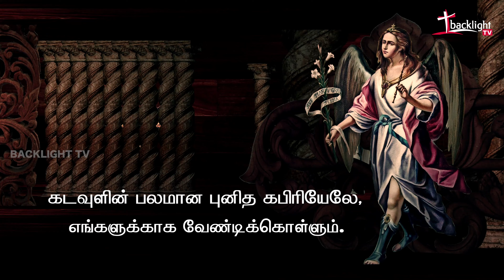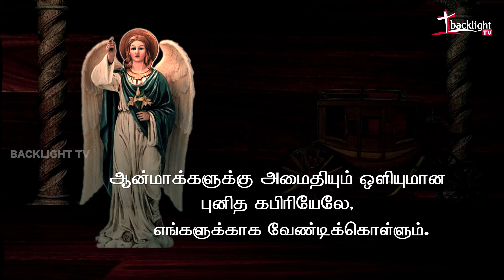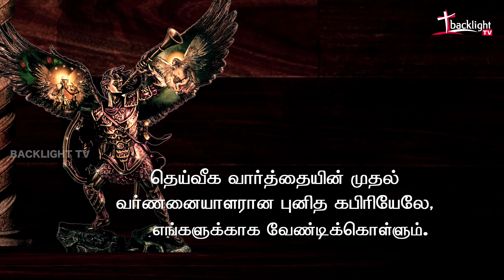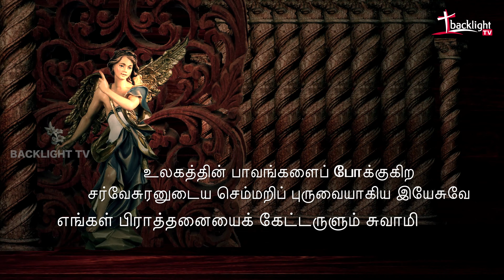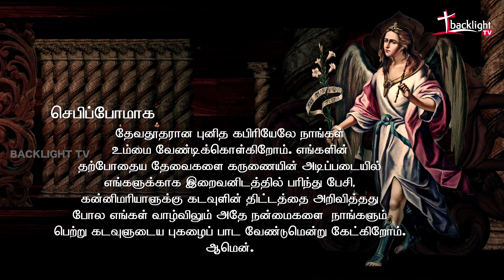புனித கபிரியேல் மன்றாட்டு மாலை | litany prayer to Saint Gabriel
புனித  கபிரியேல் மன்றாட்டு மாலை:
litany prayer to Saint Gabriel